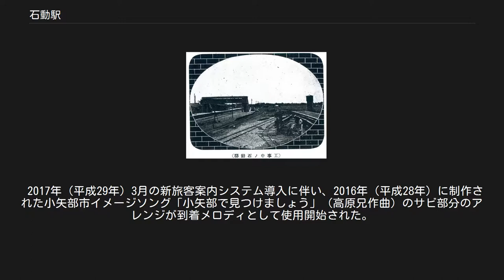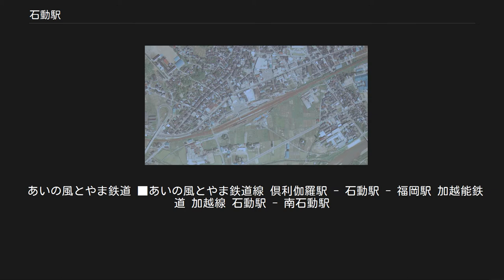石動駅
石動駅（いするぎえき）は、富山県小矢部市石動町にある、あいの風とやま鉄道線の駅である。
小矢部市の代表駅であり、富山県内の鉄道駅で最も西に位置する。
駅舎には小矢部市民図書館が併設している。
難読駅として知られている。
 かつては加越能鉄道加越線の起点駅でもあった。
 新駅舎と南北自由通路が2018年（平成30年）11月27日より利用開始された。
駅舎に併設される図書館（旧駅舎跡地に整備）について、小矢部市は2015年（平成27年）12月14日には2018年（平成30年）度末完成、2019年（平成31年）度初頭に開館の予定であると発表していたが、後に2019年（平成31年）4月に着工し、2020年（令和2年）3月26日の利用開始となった。
 1922年（大正11年）当時の石動駅構内。
加越鉄道線が工事中である。
 単式ホーム1面1線、島式ホーム1面2線、計2面3線のホームを有する橋上駅（2018年11月26日までは地上駅）である。
単式ホームの1番のりば側の北口駅舎に改札口があり、それぞれのホームへは跨線橋で連絡している。
跨線橋にはエレベーターが設置されている。
南口にはエレベーターが設置されている自由通路で繋がっている。
 あいの風とやま鉄道直営駅で、経営移管後も引き続きみどりの窓口が設置されている。
JR北陸本線時代末期は富山地域鉄道部の管轄の駅であった。
 かつては駅構内でキヨスクが営業を行っていたが、JR西日本系列のコンビニエンスストア「ステーションピット CHAO」に転換。
その後2014年（平成26年）に閉店したが、2015年（平成27年）9月に小矢部市内の民間企業が新たに出店した。
また、1948年（昭和23年）創業のうどん・そば店「麺類食堂」も営業を行っている。
駅構内には他に観光案内所が開設されており、待合室及び便所の設備がある。
 あいの風とやま鉄道転換後の2015年（平成27年）3月26日から、ICOCAおよび相互利用を行う交通系ICカードでの利用およびチャージが可能になった。
 2018年11月より利用開始した橋上駅舎は外観はメルヘン建築を象徴するレンガ調で、エレベーター塔の屋根は埴生護国八幡宮をモチーフとしている。
1階には観光案内所と多機能トイレ、2階には改札口、駅事務所、待合施設、交流施設および自由通路（幅4m、延長115m）が設けられ、駅南口から直接駅へのアクセスが可能となった。
また、市内の社会福祉法人「渓明会」および「手をつなぐとなみ野」が運営する「Le Lien」（ルリアン）が設置される。
麺類食堂は、同年12月より北口駅舎のそばに移転し営業を続けている。
また南口には新たに駐車場（112台分）が設けられた。
旧駅舎は解体され、2019年4月より旧駅舎跡地に図書館の建設工事を開始、2020年3月26日より利用開始された。
図書館は駅舎と一体化した建物となっている。
 2017年（平成29年）3月の新旅客案内システム導入に伴い、2016年（平成28年）に制作された小矢部市イメージソング「小矢部で見つけましょう」（高原兄作曲）のサビ部分のアレンジが到着メロディとして使用開始された。
 1975年（昭和50年）当時の当駅周辺航空写真 当駅における貨物取扱は、1984年（昭和59年）2月1日に廃止された。
 1923年（大正12年）1月23日付『鉄道公報』号外によると、当駅接続の専用線は次の通りであった。
 1953年（昭和28年）10月10日付『鉄道公報』第1254号通報専用線一覧別表掲載中、当駅接続の専用線は次の通りであった。
 1967年（昭和42年）7月1日現在における当駅接続の専用線は以下の通りであった。
 1970年（昭和45年）10月1日現在における当駅接続の専用線は以下の通りであった。
 1983年（昭和58年）4月1日現在における当駅接続の専用線は以下の通りであった。
 2018年（平成30年）度の1日平均乗車人員は1,557人である。
 各年度の1日平均乗車人員は以下の通りである。
 石動市街地には真宗大谷派を中心に数多くの寺院群が点在する。
 公共施設など 文教施設 主要企業・商業施設 公共施設など 神社・仏閣 主要企業・商業施設 加越能バスが、駅前から以下の路線を運行している。
このほか、小矢部市営バス（愛称「メル...